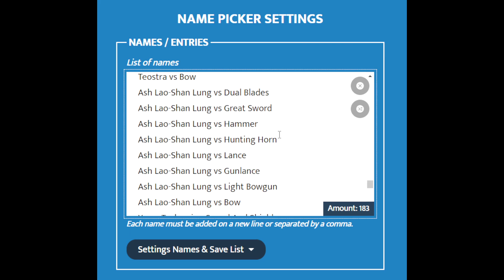[MHFU] 103 Lavasioth vs Lance (G Rank, Restricted)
LEGIT GAMEPLAY

G Rank Lavasioth Quest in Monster Hunter Freedom Unite with Lance.

00:00 Preparations (Felyne Kitchen, Items, Weapon, Armor, Decorations)
01:45 Open The Quest - Pursuit
02:50 Battle
08:08 Pursuit
08:27 Battle
13:49 Pursuit
14:14 Battle
19:12 Pursuit
19:25 Battle
24:27 Pursuit
24:53 Battle
27:56 Clear
29:32 To Be Continued...